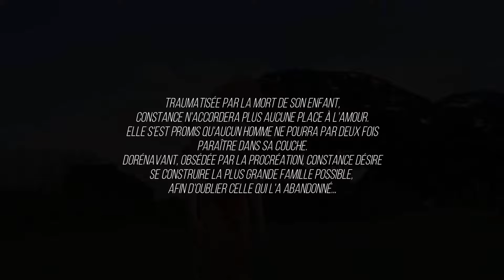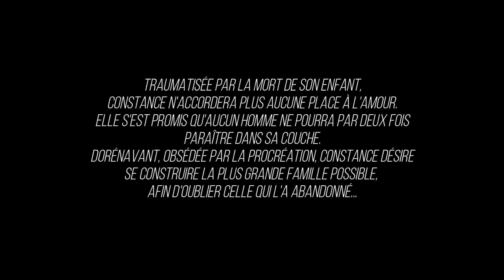On commence un 100 BABY CHALLENGE !!! 👶 | ROYAL 100 BABY 👑 | SIMS 4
Vous n'êtes pas prêts !! On commence un 100 BABY ROYAAAAL!!! 👑

J'attends AVEC IMPATIENCE vos avis et impressions dans les commentaires.

⚠️⚠️ N'oubliez pas de me proposer vos prénoms sous chaque vidéo pour les futurs bébés et si le cœur vous en dit, de commencer à créer des personnages pour la suite du challenge, afin de pouvoir tenir le réalisme de la royauté au fil des générations ⚠️⚠️

Les REGLES de mon ROYAL 100 BABY:
👑Objectif principal: faire 100 bébés
👑Pères différents pour chaque grossesse
👑Aucun bébé ne doit se faire retirer par l'assistante sociale
👑Rénovation du château de famille et de son extérieur
👑Pas de travail conventionnel pour notre matriarche
👑Tous les défis de terrains doivent être actifs
👑Traits de terrain imposés: alignement cosmique, accueillant, fantastique sol
👑Traits de caractère imposés pour la première matriarche: morose, délicate, froide (des traits aléatoires supplémentaires en fonctions des mods que vous avez dans votre jeu sont permis)
👑L'aspiration "grande famille heureuse" doit être terminée par la première matriarche
👑Les bambins UNIQUEMENT peuvent grandir quand ils ont atteint le niveau maximum dans au moins 3 compétences
👑Démarrer la partie avec 0 simflouz
👑Aucun code de triche n'est autorisé

Les MODS ESSENTIELS pour réaliser le challenge:
👑Royalty Mod (ESSENTIEL)
👑Regency Romance Mod (ESSENTIEL)
👑Medieval Windenburg (ESSENTIEL)
👑Phone to Notebook replacement (FACULTATIF)
👑Medieval Interraction Mod (FACULTATIF)
👑Cookbook Medieval (FACULTATIF)

Concernant mes PROJETS EN COURS:
👑Famille SIMSXL: Encore 1 épisode restant par famille que je prévois de faire en full machinima afin de clôturer cette série comme il se doit.
👑RIVER ISLAND: Encore 1 épisode que je prévois également de faire en full machinima ou quasi full machinima... à voir
👑La Vie de Château: Saison 2 à venir prochainement...
👑Un nouveau Let's Play atypique en cours d'écriture à venir dans quelques mois...

CHAPITRES de cette vidéo:
00:00 - 07:12 : Machinima d'introduction
07:12 - 11:12 : Règles du Challenge
11:12 - 31:11 : Gameplay

Merci de me suivre de plus en plus nombreux et de votre fidélité! Ca me fait très plaisir!

xoxo, Thaïs ❤️